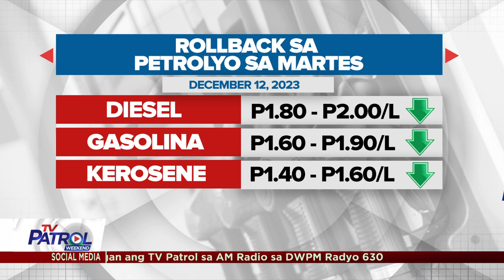Posibleng ibaba ang presyo ng petrolyo sa Martes, Disyembre 12, 2023 | TV Patrol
Posibleng umabot sa dalawang piso kada litro ang ibababa ng presyo ng petrolyo sa Martes, Disyembre 12, 2023.